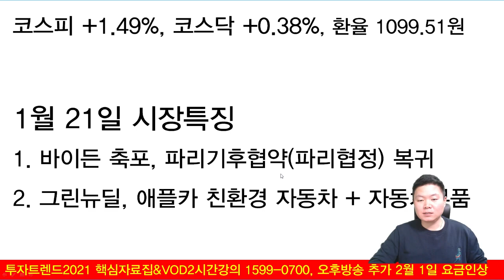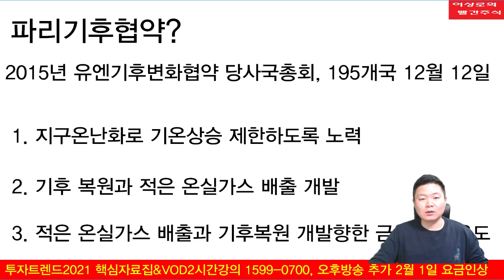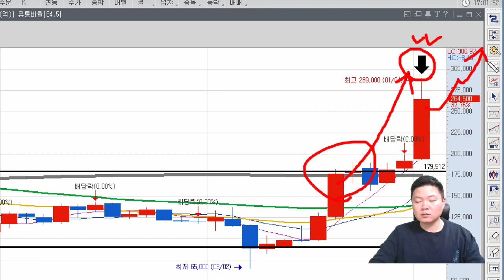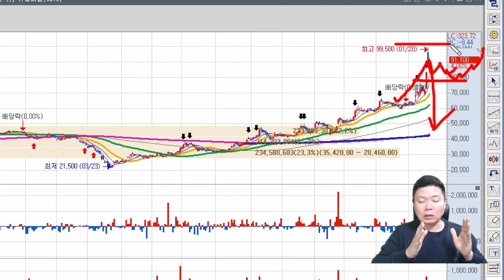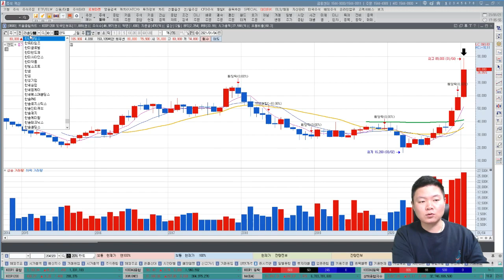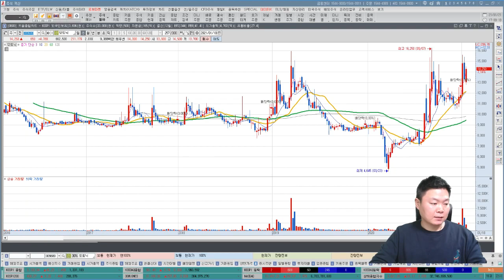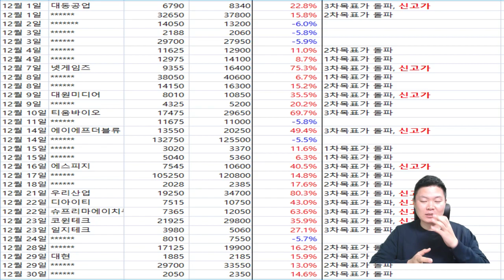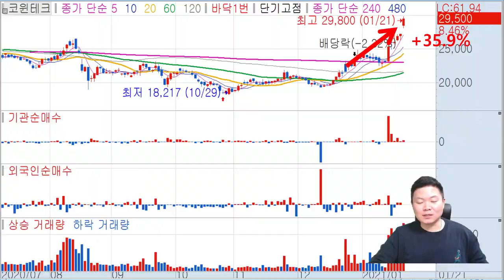현대차, 기아차 후광효과 자동차부품주, 조지아공장관련주 저평가기업은? 뭘 살까?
1. 현대차, 기아차 전망은?
2. 기아차조지아공장 관련주 정리
3. 자동차부품주 대형주, 중소형주 정리
4. 자동차부품주 중 저평가 기업은?

2021 투자트렌드 핵심자료집 & VOD강의 와우넷 홈페이지, 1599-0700
2월 1일부터 가격인상, 1월 11일부터 오후 방송 추가

1. 하루에 추천주를 1~2개씩! 급등하는 시장의 기회를 선점합니다.
2. 오후방송 확대! 시장의 트렌드를 확실히 잡아드리고 투자의 습관을 고쳐드립니다.
8시 30분 ~ 10시, 오후 2시 30분 ~ 오후 3시 30분, 오전&오후 밀착 스터디